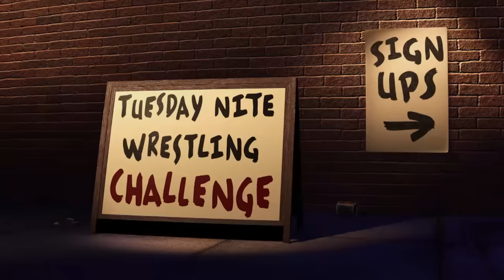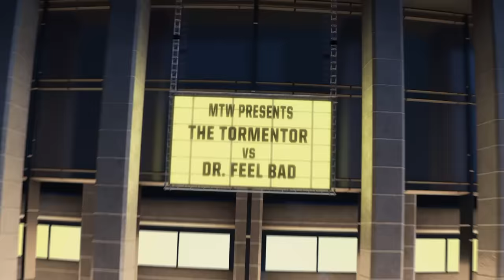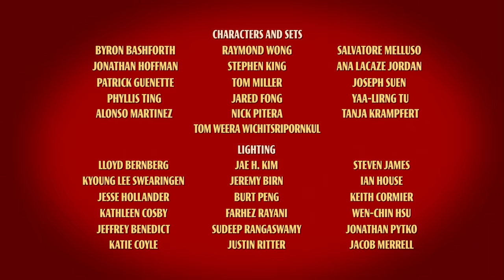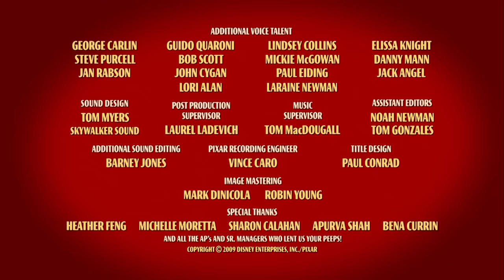Auta: Bujdy na Resorach - Złomek Kaskader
W kolejnej Bujdzie na resorach Złomek wspomina swoje największe przygody na ringu.